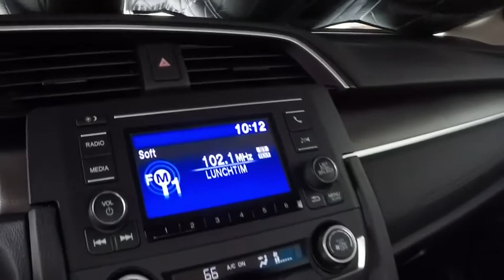2020 Honda Civic LX Sale Price Lease Bay Area Oakland Alameda Hayward Fremont San Leandro CA 44960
0% Apr available for 60 months on this vehicle Limited Time Offer at San Leandro Honda in CA Lunar Silver Metallic 2020 Honda Civic LX Sale Price Lease Bay Area Oakland Alameda Hayward Fremont San Leandro CA